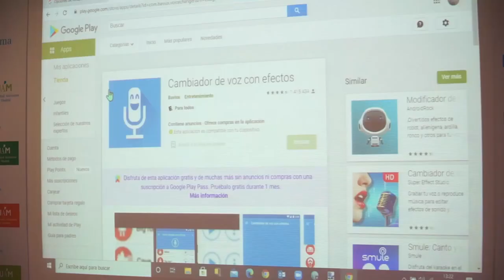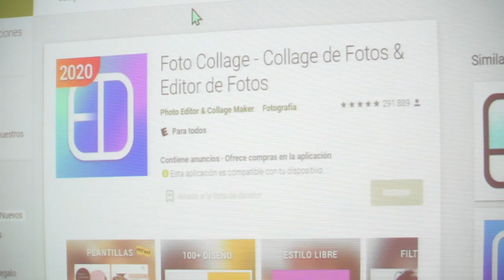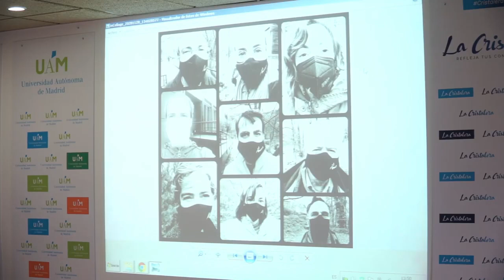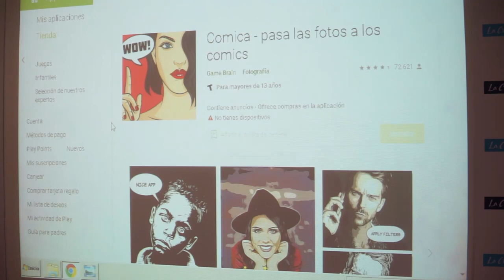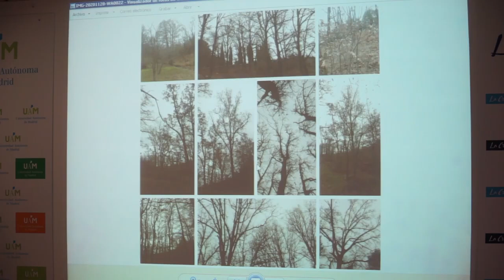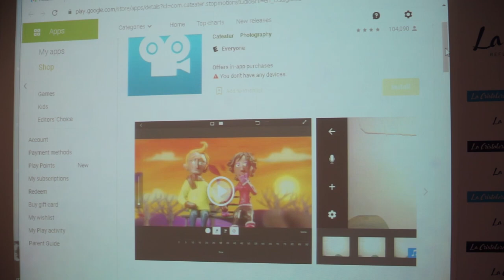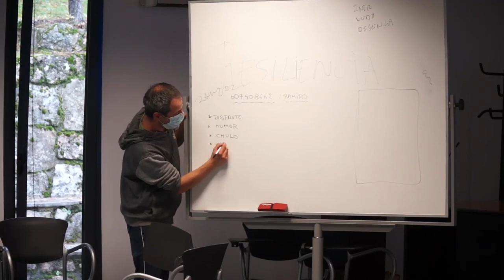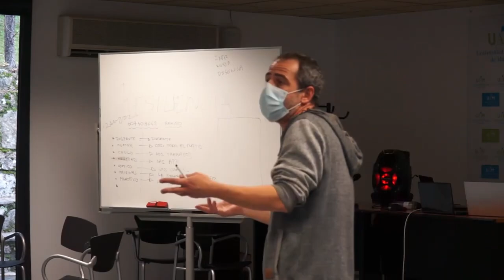Medios Audiovisuales. R. Adrada